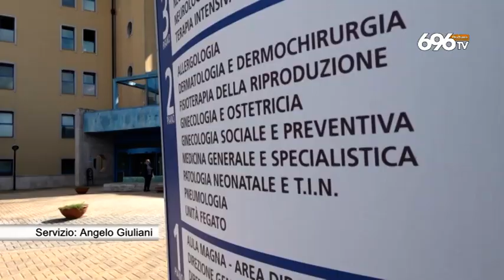15enne cade dalla bici e muore dopo 5 giorni